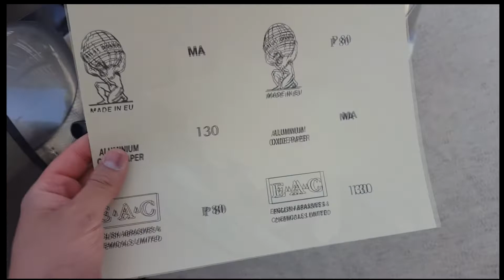Aracımın Kaportasını Tamir Ettim / Bodywork Repair / Honda Civic FN2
* Modifiye Adına Her şey *

Bugün Videomuz da Aracımızın kaporta hasarını tamir ettik . İyi Seyirler :)

Merhaba ;

Bana instagram adresimden ulaşabilirsiniz Takip Edebilir Soru ve Önerilerinizi Benimle Paylaşabilirsiniz :)

Yeni videolarımı İzleyebilirsiniz .